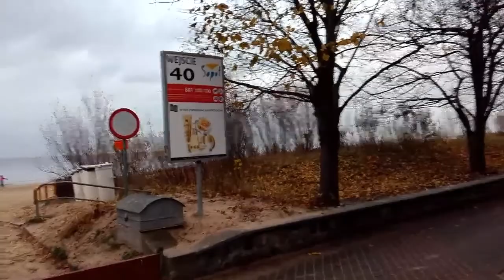Sanatorium MSW w Sopocie droga do plaży w kilka minut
Wychodzimy z Sanatorium Uzdrowiskowego MSW w Sopocie i udajemy się na plażę, w kilka minut jesteśmy przy wejściu nr 40. Wizyta poza sezonem, jest listopad, cisza i spokój.

Jak wyglądają pokoje w tym sanatorium?

Jeżeli potrzebujesz wiedzieć gdzie ktoś bliski przebywa, włącz mu udostępnianie lokalizacji na smartfonie, prosto krok po kroku: